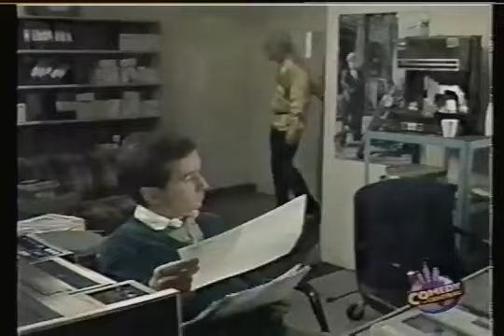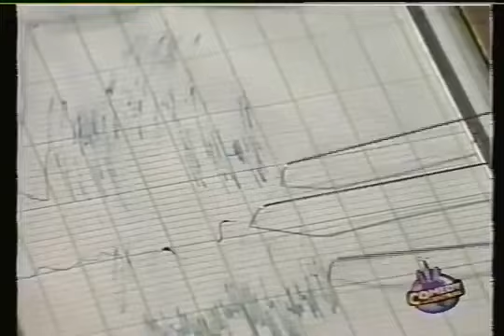SCTV, 12 6 83 GIMME JACKIE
GlobalTubeTruth needs your support.  Creating, editing, and uploading new videos takes a lot of time and effort. Please show your support by contributing to our fund to help cover the costs.  Your support is appreciated.